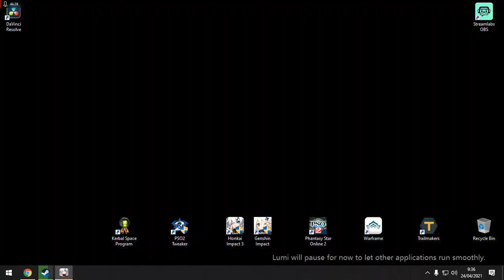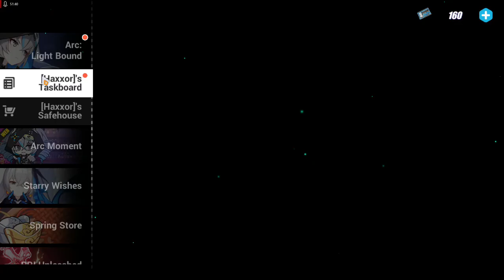Honkai Impact 3rd - Arc: Light Bound (Part 1)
trying Arc: Light Bound quest in HI3 new updates 4.7